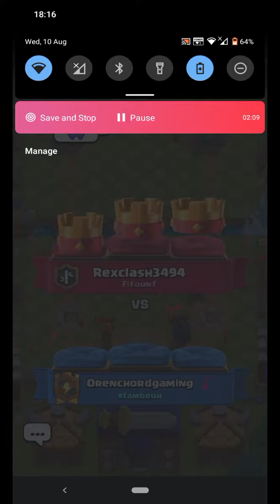TRYING TO COMPLETE 2022 CRL QUALIFIER CHALLANGE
ABOUT MOBILE
MOBILE NAME- NOKIA 2.3
RAM - 2GB RAM
NETWORK Technology
  Always-on display
PLATFORM OS Android 9.0 (Pie), upgradable to Android 11, Android One
  eMMC 5.1
MAIN CAMERA Single 13 MP, f/2.2, 1/3.1", 1.12µm, AF
2 MP, (depth)
Features LED flash, HDR, panorama
Video 1080p@30fps
SELFIE CAMERA Single 5 MP, f/2.4
SOUND Loudspeaker Yes
3.5mm jack Yes
NFC No
MISC Colors Cyan Green, Sand, Charcoal
Models TA-1211, TA-1214, TA-1206, TA-1209
about my system
Device name LAPTOP-P7P26LFT
Processor AMD 3020e with Radeon Graphics                    1.20 GHz
Installed RAM 8.00 GB (5.88 GB usable)
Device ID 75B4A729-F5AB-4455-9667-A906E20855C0